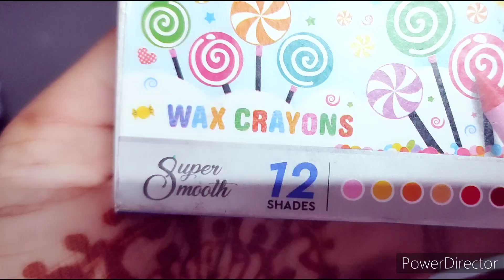🦚🦚🦚little krishna drawing | drawing easy steps by step little Krishna | for kids#sarasawatiart🥰💕💓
🦚🦚🦚little krishna drawing | drawing easy steps by step little Krishna | for kids

 you search 🔍 web

drawing easy steps by step little Krishna
little krishna drawing
for kids
little Krishna with colour
little Krishna drawing easy step by step
little Krishna drawing watercolor
little Krishna drawing for kids
Saraswati art